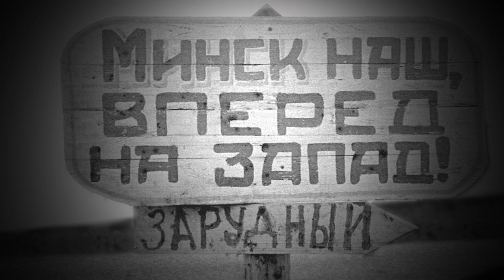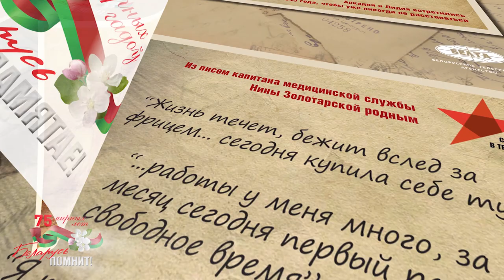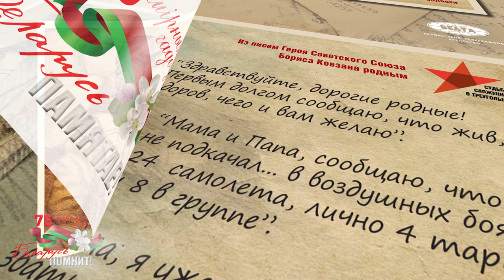Серия открыток БЕЛТА "Судьбы, сложенные в треугольник". Выпуск 1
Серия открыток БЕЛТА "Судьбы, сложенные в треугольник" к 75-летию Великой Победы.
Проект "Судьбы, сложенные в треугольник" реализуется совместно с Белорусским государственным музеем истории Великой Отечественной войны.
Проект рассказывает о судьбах погибших и тех, кто прошел всю войну, прославленных и самых обычных. В письмах солдаты описывали войну с разных сторон: трудности фронтового быта, атаки, ранения, радость побед. Именно материалы проекта легли в основу открыток и видеороликов. В ближайшее время на их базе будет создана фотовыставка. Она также будет доступна онлайн.